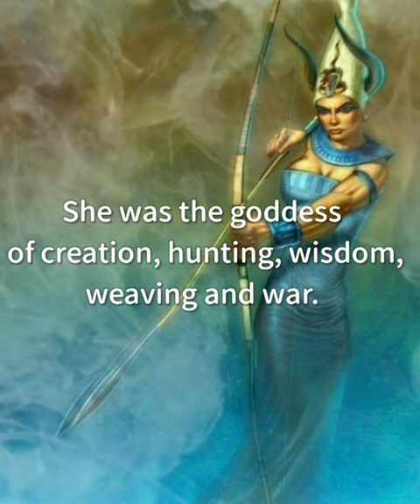Top 4 Egyptian Goddesses 🤩 egypt mythology | FK acts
This video explores 4 Important Egyptian Goddesses which were played a key role in other Goddesses life.

Encient Egyptian deities are the goddesses which are worshipped in encient Egypt. This goddesses appear in virtually every aspect of encient Egyptian civilization.

The ancient Egyptians believe in over 2,000 different gods. Their are many interesting things about them, like their family tree, discovery, and historical theories, and the roles of the gods. These gods where their way of explaining nature and existence. Each god was guardian to at least one of the aspects of nature and human society. Certain gods are related. Pictures show their mysterious nature and were recognized by people as to who they most represented.